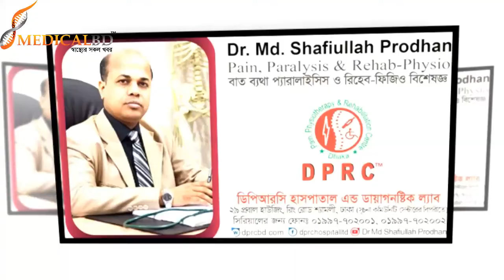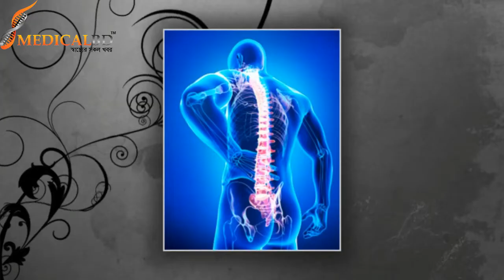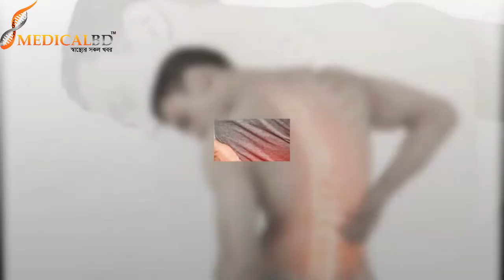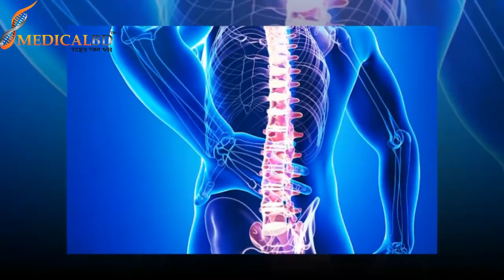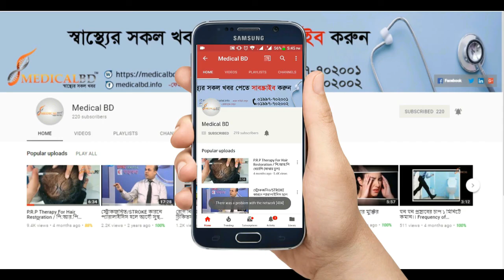কোমর ব্যথার কারন, উপসর্গ, প্রতিকার ও প্রতিরোধ || Back pain treatment || Symptom || Causes || Tips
কোমর ব্যথার কারন, উপসর্গ, প্রতিকার ও প্রতিরোধ।